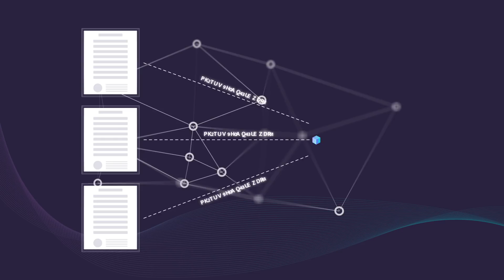Blockchain Applications | Simply Explained to use for the Business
Blockchain as an application is changing the way businesses innovate. Watch to learn more about how Block Gemini can help enhance everyday processes.